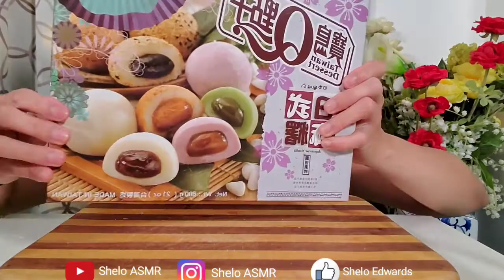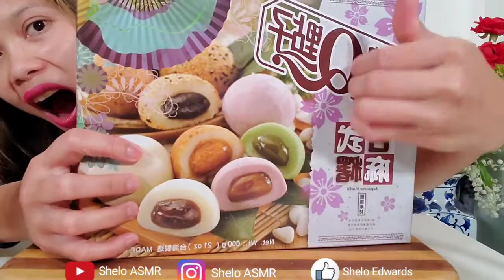ASMR MOCHI (soft and sticky eating sound) |SheloASMR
ASMR MOCHI its soft and  sticky eating sound with guava drinks. Any guys please support my small channel. Love yah guy's 😘

ASMR (Autonomous sensory Meridian Response ) is a euphoric experience identified by a tingling sensation that's trigger positive feelings,  relaxation and focus. Listening to whisper voice and eating sounds are some examples that trigger ASMR. Everyone has different ASMR triggers. I hope you fined one that you can help you to relax.